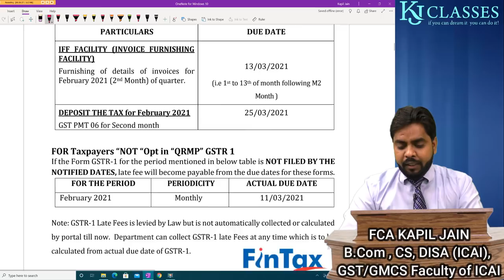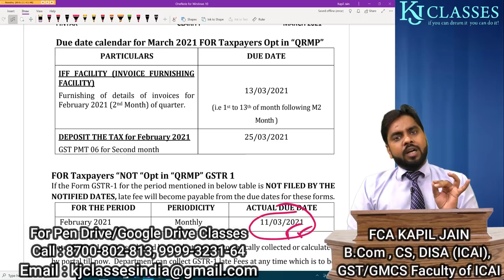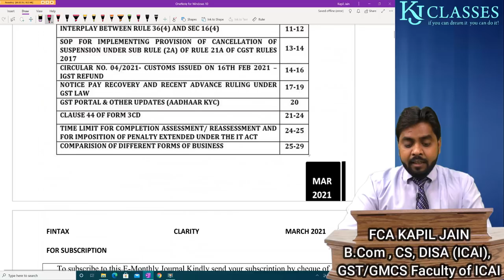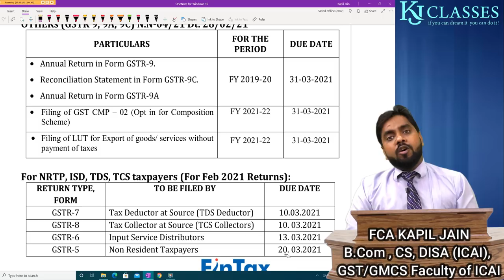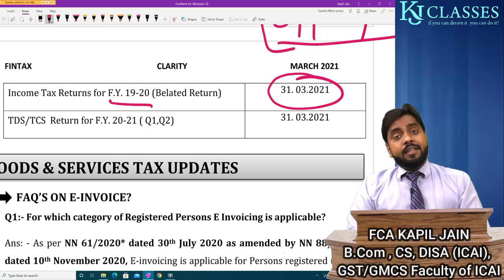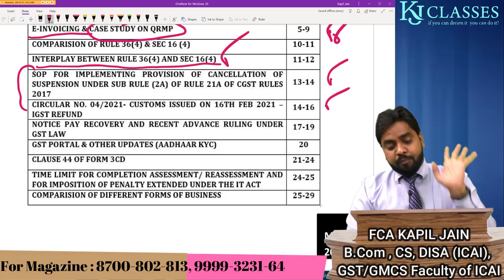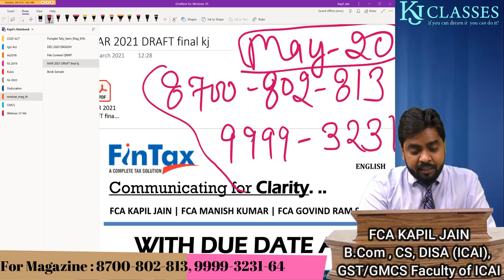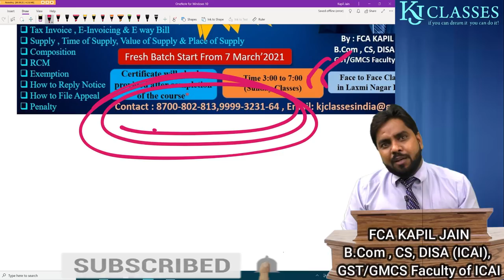MAR-21 DUE DATE CALENDAR